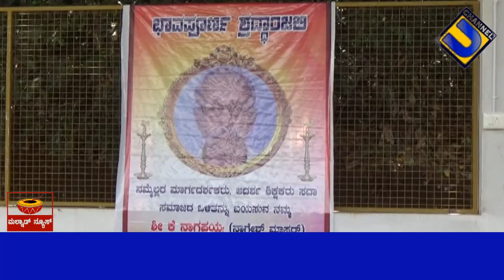ದ್ರಾವಿಡ ಬ್ರಾಹ್ಮಣ ಮರವಂತೆ ವಲಯ 2023